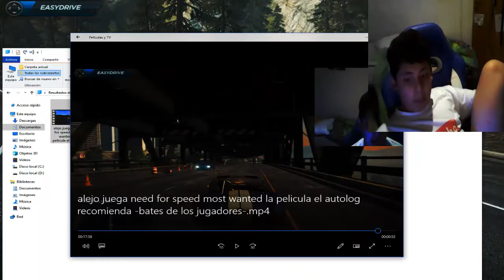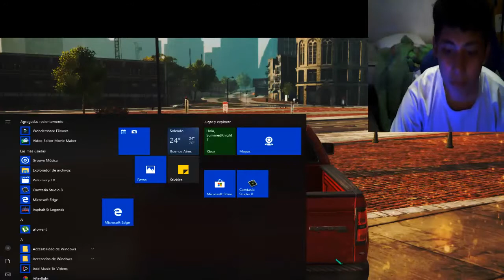alejo juega need for speed most wanted la pelicula episodio extra el desafia a tus amigos -dds?-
perdón agente solo fue por la cámara que no se mueve y la pantalla esta normal no puedo creerlo bueno aquí vamos agente vamos a ver un desafia con amigos a superarlo crees que es difícil superarlo?.